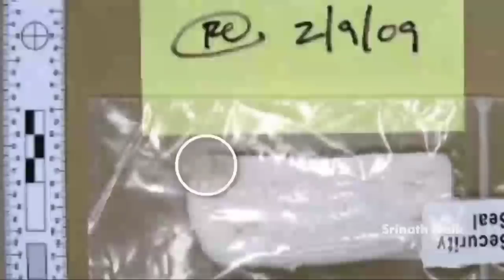ಕ್ರೀಡೆಯಲ್ಲಿ ದಾರುಣವಾಗಿ ಮೋಸ ಮಾಡಿ ಗೆದ್ದ ವ್ಯಕ್ತಿಗಳು.. ನಂತರ ಆಗಿದ್ದೇನು ಗೊತ್ತಾ ? | Athletes Who Cheat & Win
Logo And Intro Credits:
KannadaMahithi